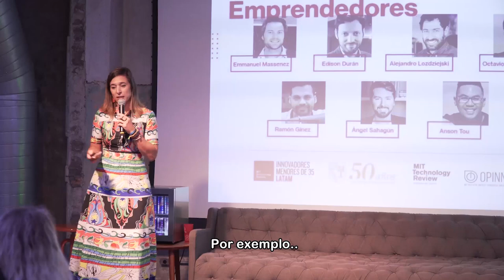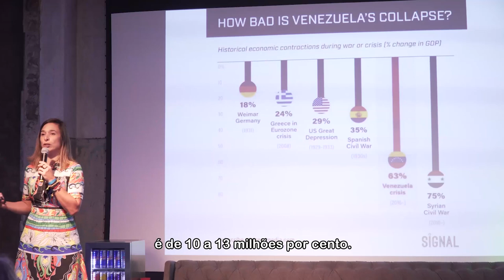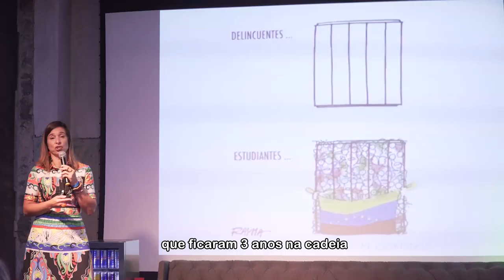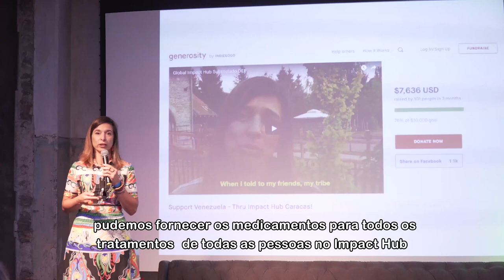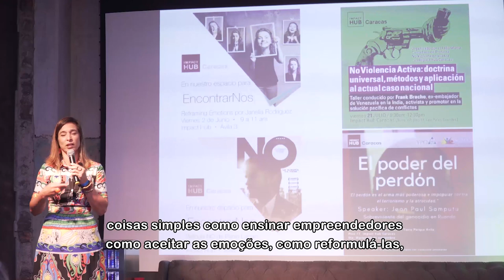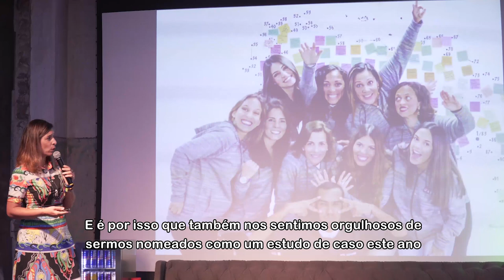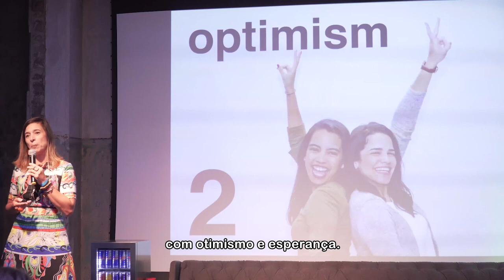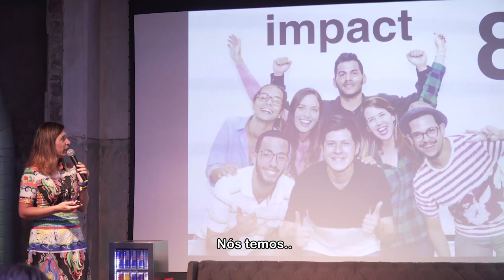Walk Your Talk: Claudia Valladares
Claudia Valladares, Co-Founder of Impact Hub Caracas, shares what skills are needed to transform the social impact sector of Venezuela, her country of origin.

Claudia Valladares, co-fundadora do Impact Hub Caracas, conta quais são as habilidades necessárias para resistir e transformar o contexto social da Venezuela, seu país de origem.

Please note this video is in English with Portuguese subtitles.